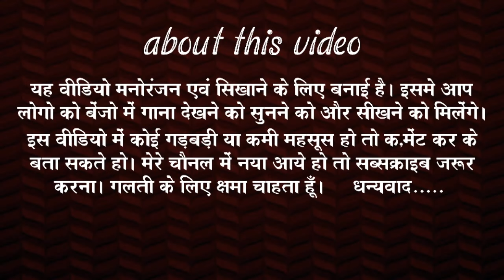ए पान वाला बाबू // cg song //a pan wala babu cg_benjo_dhun banjo player bhagirathi Patel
banjo player bhagirathi Patel
benjo player bhagirathi Patel

ए पान वाला बाबू //
cg song //

a pan wala babu

a pan wala babu benjo dhun
a pan wala babu benjo tutoreal
a pan wala babu benjo song
a pan wala babu benjo me

वीडियो पसंद करते हो तो वीडियो को लाइक कीजिए शेयर कीजिए।

और नया आये हो तो बैल आइकन को ऑन में रखें ताकि मैं जब भी नया वीडियो डालूँ तो वीडियो का नोटिफिकेशन आपके पास  पहुंचे।

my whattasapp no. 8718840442